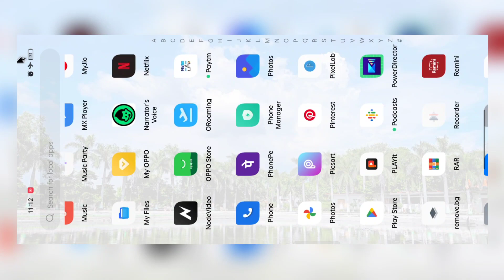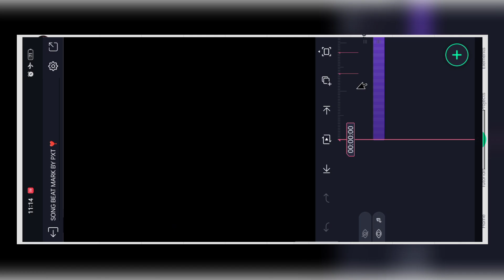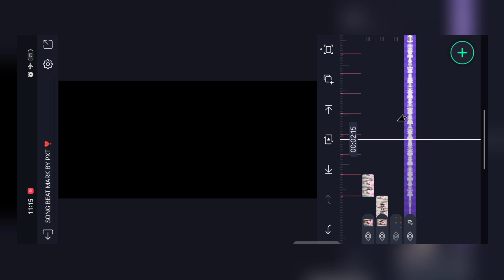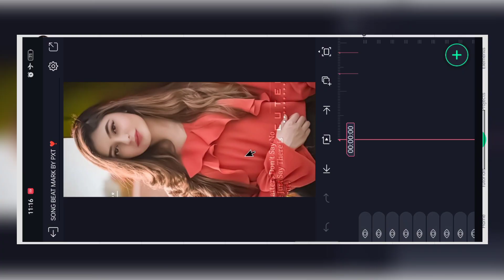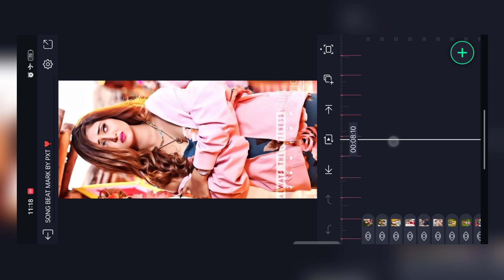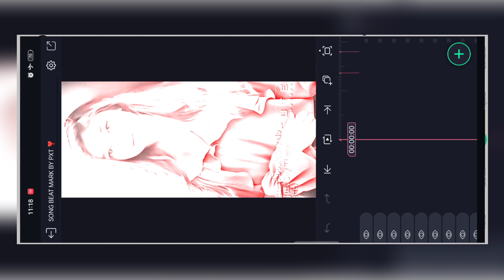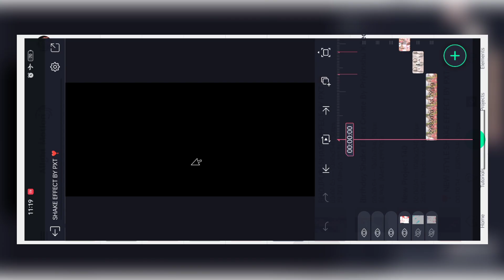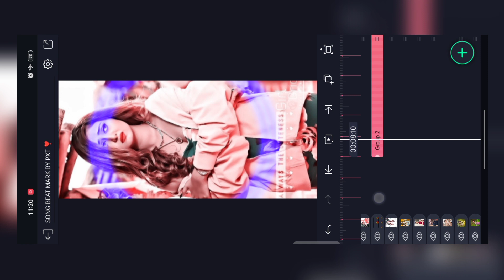Trending Bhojpuri Song Dj Status Editing | Alight Motion Video Editing Bhojpuri Song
Dosto Is Video Main Bataya Hu Ki Alight Motion App Se Full Hd Dj Status Editing Kaise Karte Hai Dosto Bahut Hi Aasani Se Bataya Hu

Mujhe Ummed Hai Ki Aaap Bahut Aasani Se Video Banana Sikh Jayenge .

All Materials 👇

Please Don't Skip Video

💠 Preview Status Link ⬇️⬇️
coming soon

_________ ❤️ Love You ❤️ ________
I

Bhojpuri dj Status Tutorial
Alight Motion Bhojpuri Status Tutorial
Alight Motion Tutorial
Alight Motion Dj Status Tutorial
Alight Motion Hindi Dj Status Tutorial
4k Ultra HD Full Screen Status Video Editing

© Note :- All Material Used is Copyright To Priyanshu X Technical - Use Commercial And Display Editing all The Material Without Proper Authorization is Not. Allow

© Note  All :- Some Use Image , Music , Videos , Graphics , Are Show in This Video My Be Copyrighted To Respect Owners , Note Mine

Picture : Pintrest

All The Picture Show In The Video Belong To There Respect Owner.